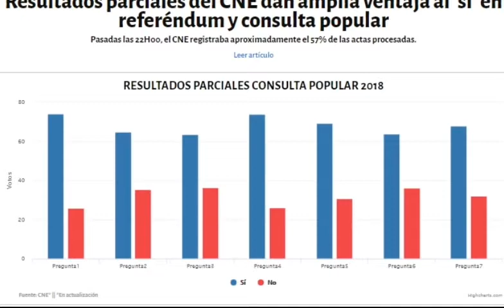rafael correa reacciona tras victoria del si en la consulta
rafael correa reacciona tras victoria del si en la consulta en las  7 preguntas de la consulta